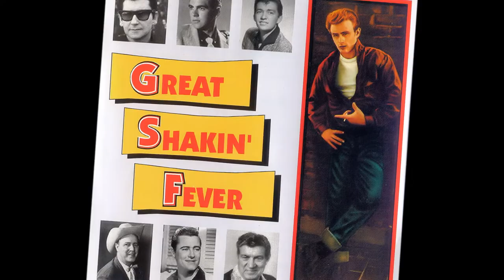Hank C. Burnette - "Rock'n Roll Blues"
I first heard Jules Blattner's ”Rock'n Roll Blues” on a tape I got from a friend of mine in Canada. Although I wasn't that impressed by it at first, I nevertheless decided to record it myself, which I did in the very dawn of the 70s. Pretty loose and straight forward effort and never released on any record of mine. Hope you enjoy...
TRIVIA:
Jules Blattner is a rock & roll original, from a town that spawned one of the great founding rock & roll originals, Chuck Berry. Born in St. Louis, MO, in 1941, he was a young teenager when the music caught on, and was already making plans to do something with it when the music began roaring up the chart in 1955. At age 15, in 1956, he organized his first group, Jules Blattner & the Teen Tones. Evidently, they were the first rock & roll band ever seen in the area, made of kids from around there and they had the field to themselves. And for quite a while, on that lower end of the rock & roll business, they cleaned up, playing hundreds of local shows over the next few years. In 1959, they also got noticed by Bob Lyons, who owned a small local label, Bobbin Records, and decided to record them. The resulting single, "Rock & Roll Blues" b/w "Gambling Man," cut at Lyons' garage studio, is regarded as a classic of late-era rockabilly, and even got good reviews in Billboard and Cashbox. It hit number eight locally in St. Louis, which was enough to generate a second single, "Teen Town" b/w "Green Stuff." And thanks to their local standing, they got to share stages with such national luminaries as Jesse Belvin,Brenda Lee, the Isley Brothers, and Little Richard when they played St. Louis.
For all of their success on-stage, Blattner's records never reached a national audience, and not even a switch to the larger K-Ark label, based in Nashville, in 1960, solved the problem. He shifted a bit with the times, rechristening the Teen Tones as the Twist Tones in the early '60s, and later switching to the more all-purpose Jules Blattner Group. He also cut his first LP, A Musical Tour of Gaslight Square, named for the center of the St. Louis music scene and issued on the Norman label in 1964. The latter company was owned by Norman Weinstrorer, a producer and businessman who'd been involved with Buddy Holly early in the latter's career on Coral Records. By late 1964, he was on Coral himself and made his debut for the label with a searing cover of Chuck Berry's "No Money Down," which got a great review but did little business. And Blattner made much closer contact with the St. Louis-born legend the following year when he and his band ended up backing him on an album titled -- incongruously enough -- In London, which included Blattner's "Butterscotch Twist," rewritten as "Butterscotch."

Blattner's brand of rock & roll was out of favor nationally during the second half of the 1960s, but he was always able to make something of a living on-stage. Recording success continued to elude him, though he had a couple of close brushes with serious chart action in the early '70s, while signed to Buddah Records. He only ever really slowed down during the disco era in the second half of the 1970s, when the work dried up. He was forced to work a regular day job for a time, but by the 1980s he was back playing regularly again, and has never stopped since -- even in his sixties, he works at least two nights a week, and is regarded as a musical institution in the St. Louis era. What's more, at the end of the 1990s, the German-based Buffalo Bop label re-released his Bobbin Records sides on two of their CD compilations of classic rockabilly. His version of Berry's "No Money Down" also appeared on Bear Family's That'll Flat Git It!, Vol. 9 rockabilly anthology. And in 2004 the German Hydra Bck label issued an entire Jules Blattner CD compilation covering his early rock & roll and rockabilly sides going into the mid-'60s.